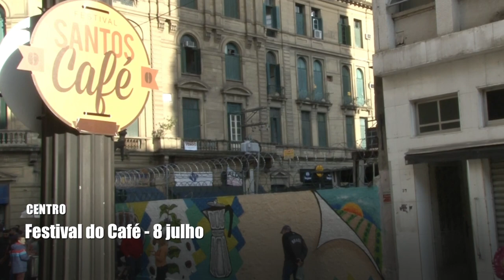Festival Santos Café é aprovado por 99% e atrai turistas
Os dados são da pesquisa promovida pela Secretaria de Turismo (Setur) junto a 413 pessoas presentes ao festival, realizado no período entre os dias 5 e 9. De acordo com o levantamento, divulgado na manhã desta terça (16) pelo secretário de Turismo, Odair Gonzalez, aumentou em 25% a presença de turistas da capital e em 17,6% os procedentes de outros estados.